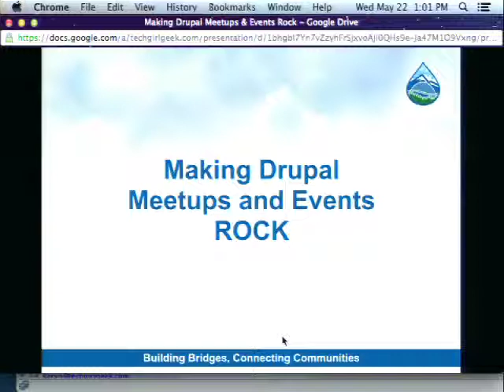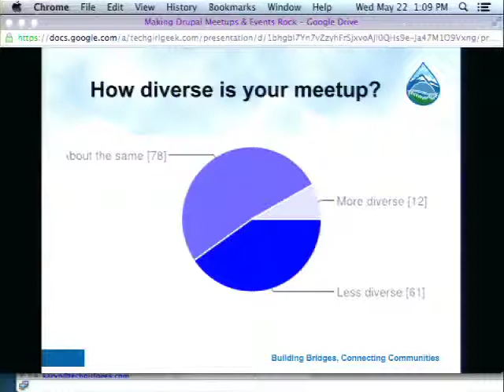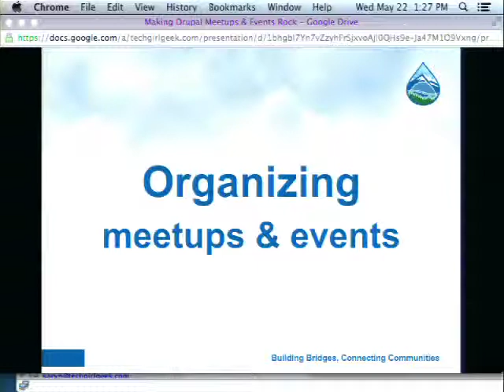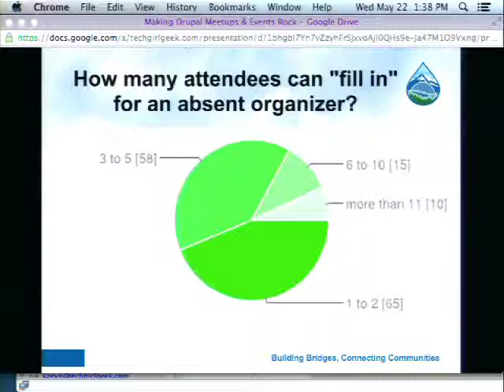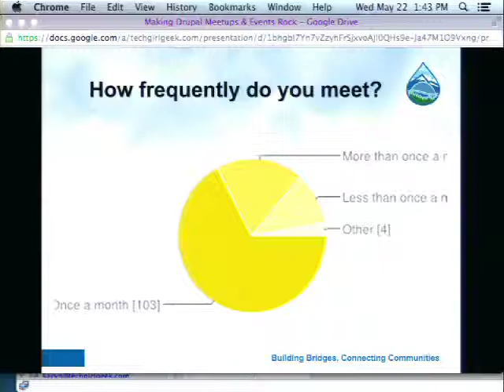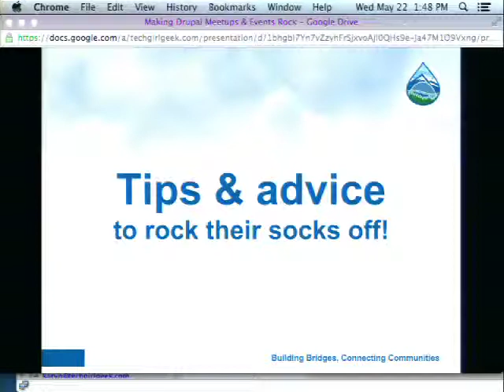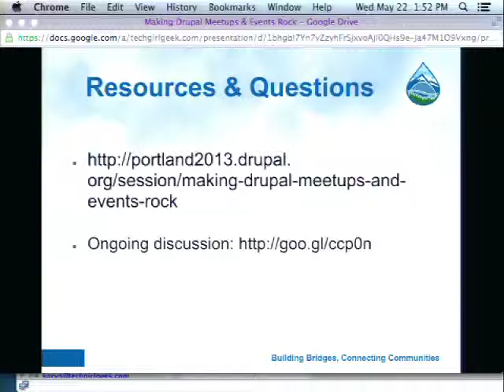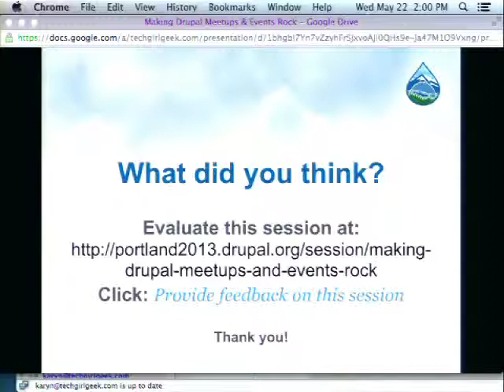DrupalCon Portland 2013: MAKING DRUPAL MEETUPS AND EVENTS ROCK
"Come for the software, stay for the Community". The Drupal Community, as a whole, is composed of many smaller, local communities. If the smaller communities didn't exist, where would the Drupal Community really live?

This panel discusses how meetups and events in different regions around the globe work and how we can make them better. This will be an open discussion, moderated and lead by the panel, about what we are doing at our events to create healthy, inclusive, lasting communities.

Why should you come to this session? This discussion will provide new ideas on how to grow local meetups, events and, in-turn, local communities. You'll leave inspired with ideas for better, more exciting meetup content, create more participation, and encourage new attendees.

Who should come to this session? Anyone interested in starting a meeting, improving a meetup, or taking more of a leadership role in meetups.

What's in it for me? You'll learn tips and tricks about how organizers work to ensure their local community keeps growing and stays passionate. A strong local community benefits everyone, including the organizers, by raising awareness of Drupal, growing local talent, and providing local resources to utilize. Ultimately, a stronger local community results in a stronger local economic community.

Survey Link: Open to everyone through the beginning of DrupalCon PDX